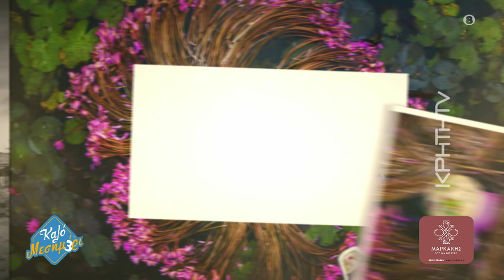Κατασκεύασαν.. «τρίτο αντίχειρα» στο Πανεπιστήμιο του Κέιμπριτζ- Ο λόγος θα σας εκπλήξει...